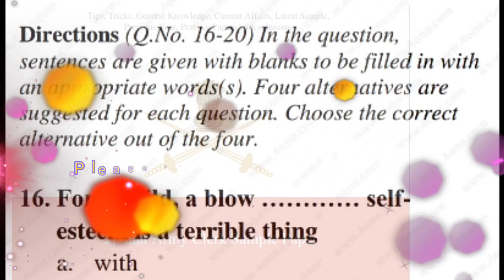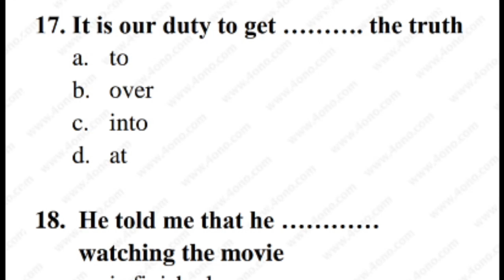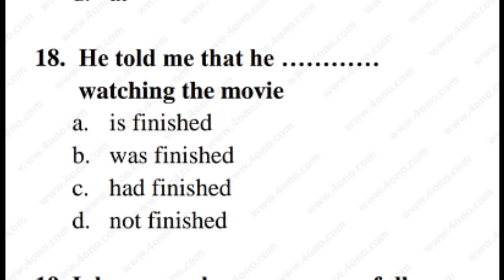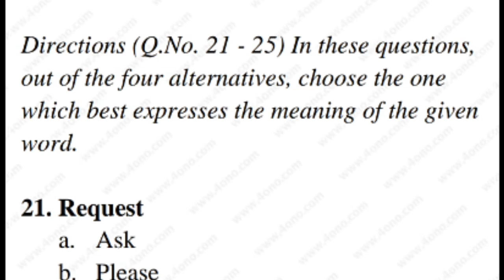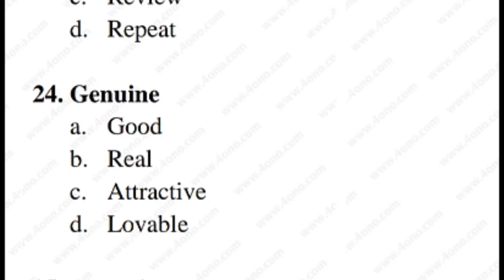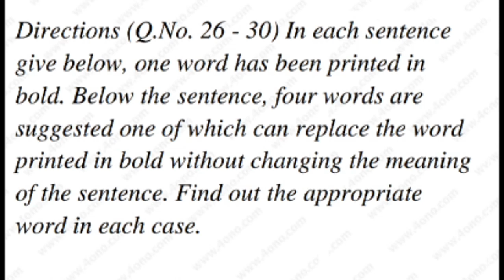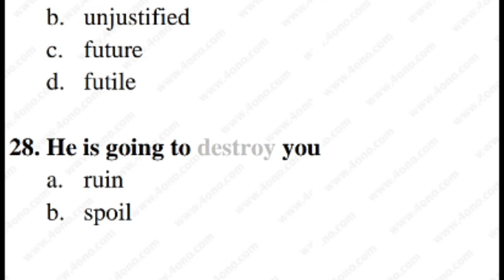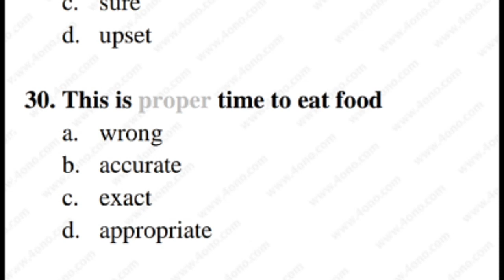Indian Army "Clerk/SKT" ||ENGLISH-solved Paper||English के लिए अति उत्तम Questions.